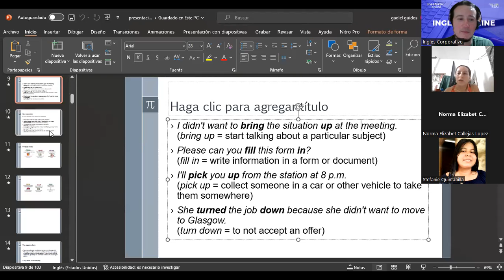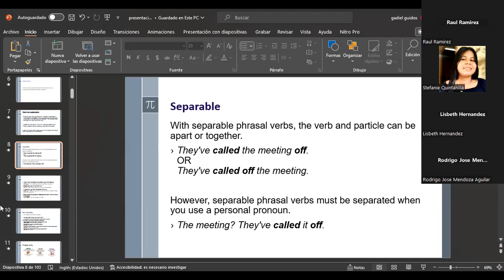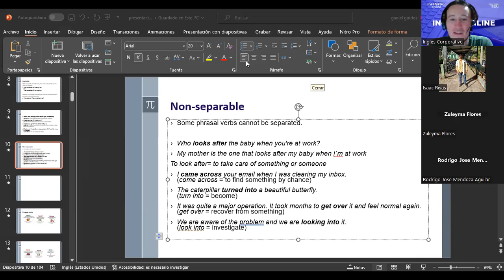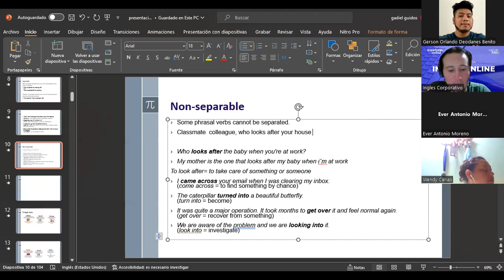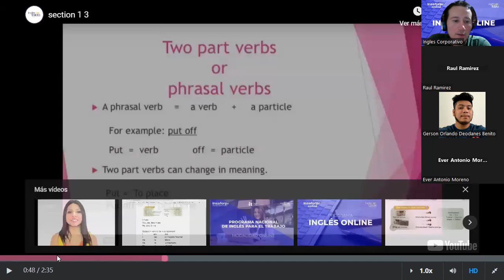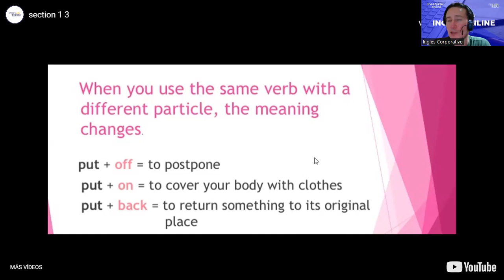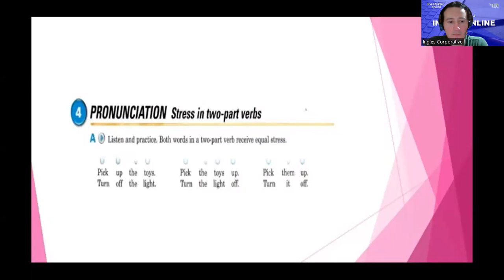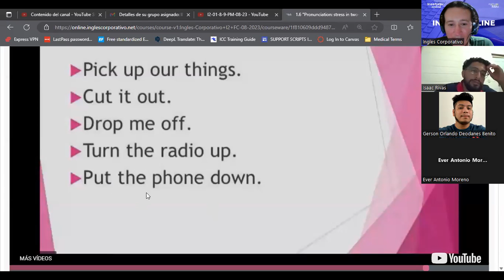SESION 02-15/08/2023-I2-01-8-9-PM-08-23-GUIDOS-PHRASAL VERBS PART 2